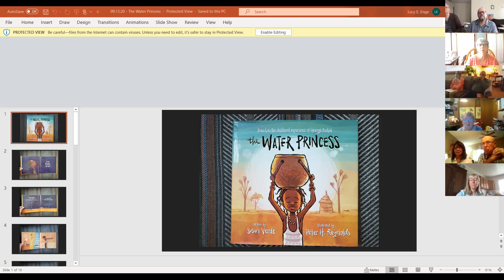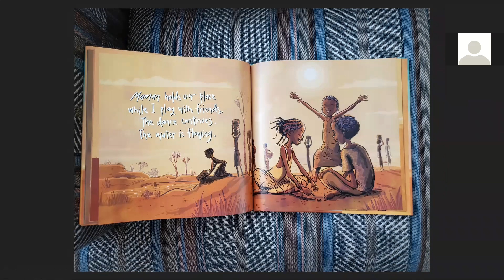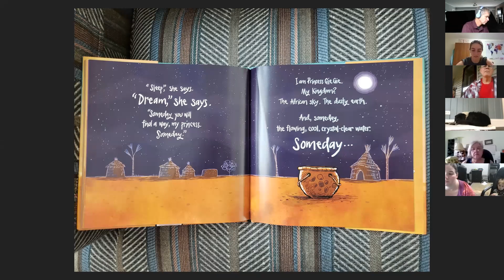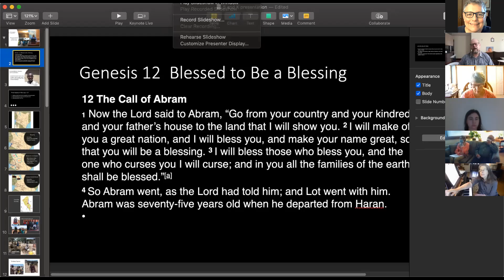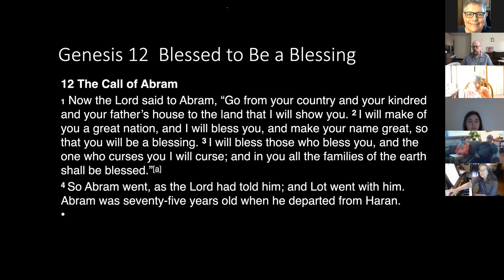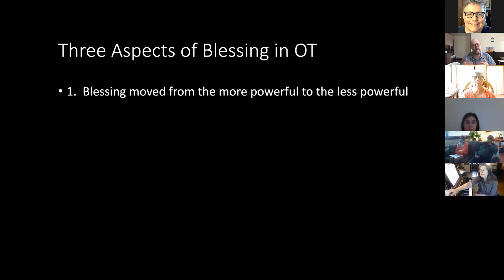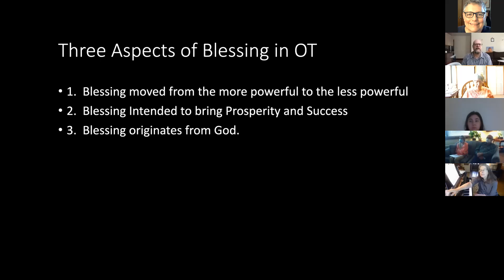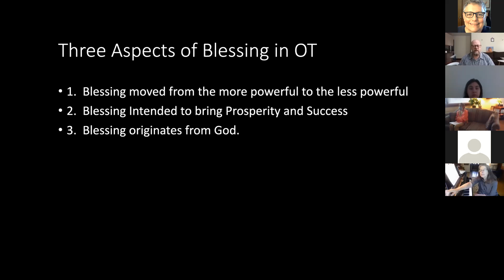WFM Meeting for Worship 2020 09 13